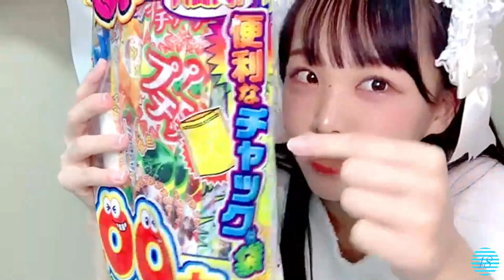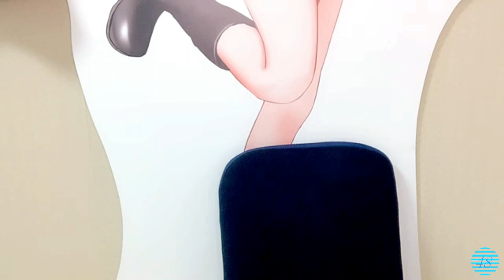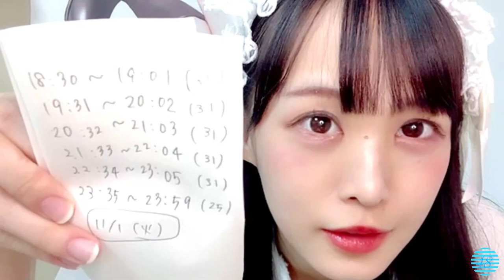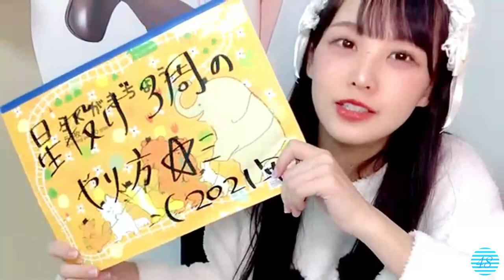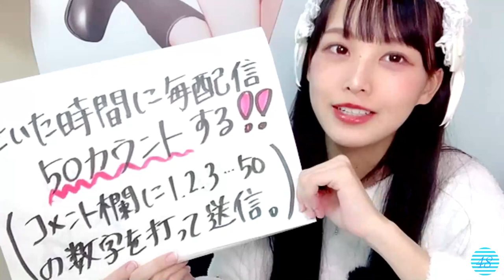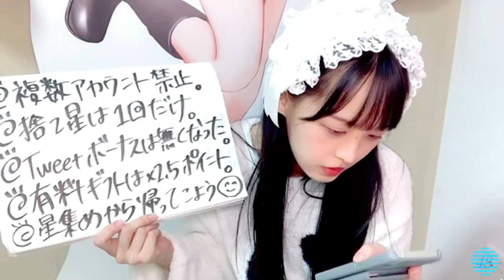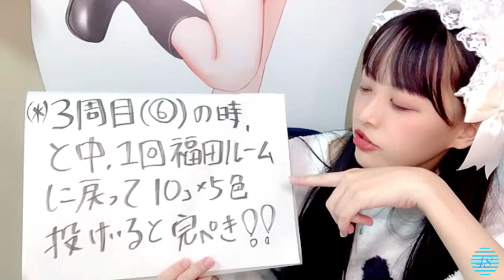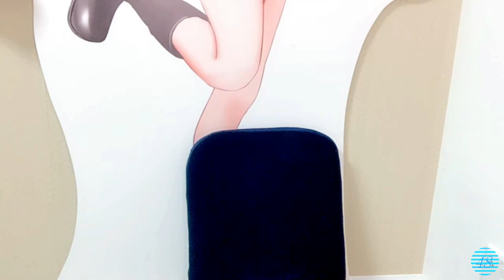2022/10/31 福田朱里 SHOWROOM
2022年10月31日22時07分 (色彩・音量調整)
1:01:27 3周講座